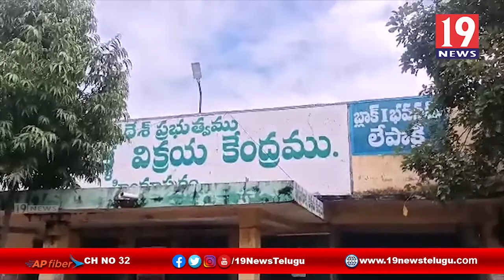తమ సమస్యలను పరిష్కరించాలని డిమాండ్ చేస్తూ పట్టురీలర్లు రిలే నిరాహార దీక్షలు - అనంతపురం జిల్లా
తమ సమస్యలను పరిష్కరించాలని డిమాండ్ చేస్తూ పట్టురీలర్లు రిలే నిరాహార దీక్షలు - అనంతపురం జిల్లా | 19 Newstelugu